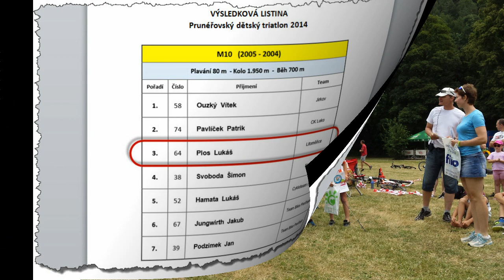2014_07_13 Prunéřovský Dětský Triatlon - Luky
Kategorie M10 (chlapci 2004)

Prunéřov u Chomutova